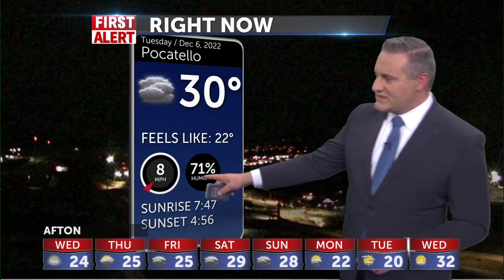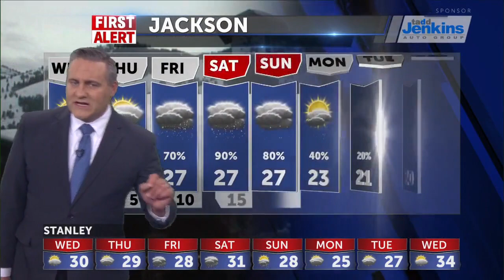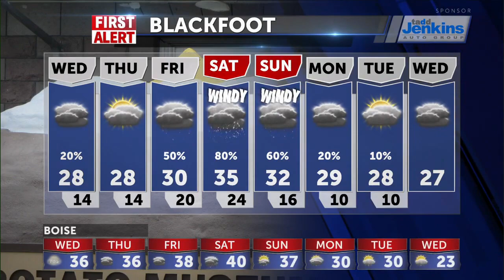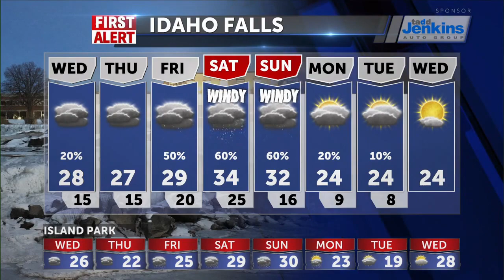Slight Chance of snow with areas of fog